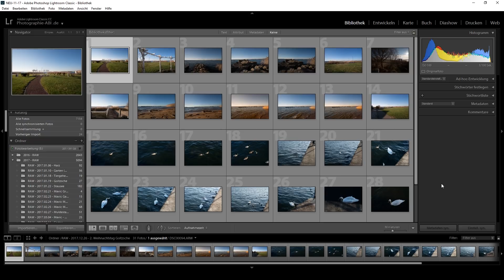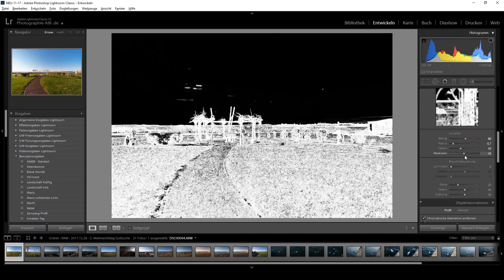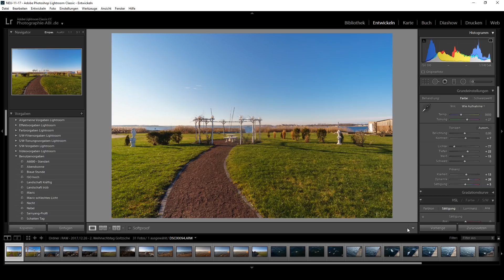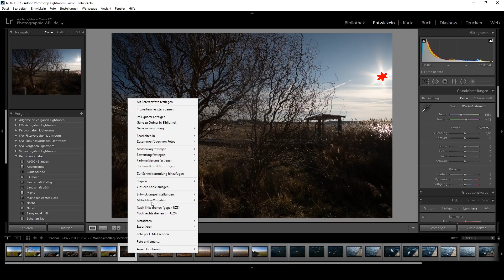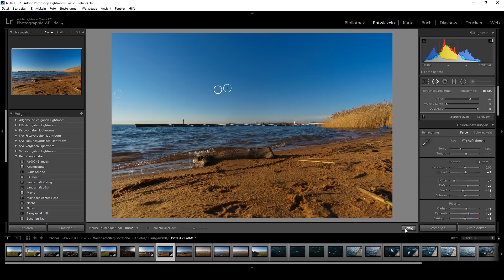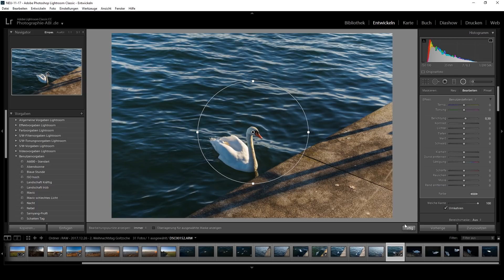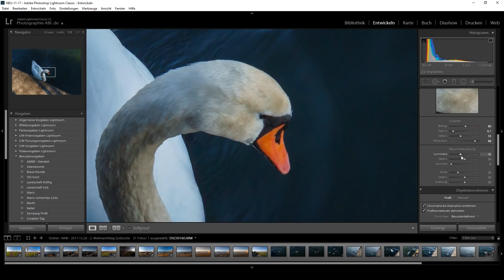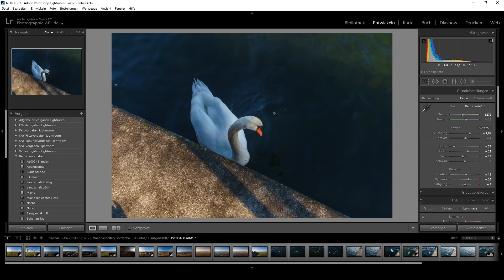Sony Alpha 6500 - Mein erster Eindruck zur Fotoqualität - Fototest und Entwicklung in Lightroom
Heute gibt es die ersten Bilder, welche ich mit der Sony Alpha 6500 aufgenommen habe. Ich zeige Euch die Entwicklung in Lightroom und am Ende des Videos, seht ihr dann die Ergebnisse. Außerdem gebe ich ein erstes ganz kleines Fazit zur A6500.
Mein Equipment

♦ Meine Erstkamera
♦ Meine Zweitkamera
♦ Objektiv Sel35F1.8
♦ Objektiv Sel50F1.8
♦ Objektiv Sel55-210
♦ Objektiv WalimexPro 12mm2.0
♦ ND-Filter (ND1000)
♦ Blitz Neewer NW320
♦ GoPro Hero 4 Black
♦ GoPro Karma Grip
♦ GoPro Hero 6
♦ Sonos One

Software

♦ Magix VideoPro X
♦ Adobe Adobe Creative Cloud
♦ Aquasoft Diashow